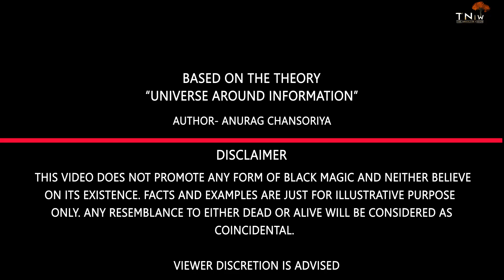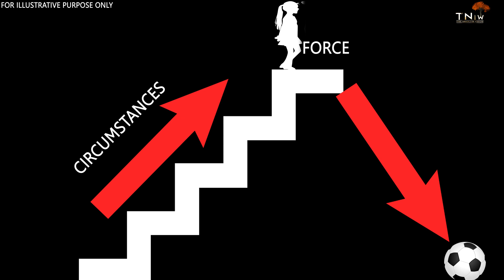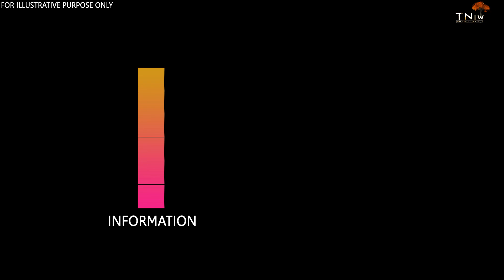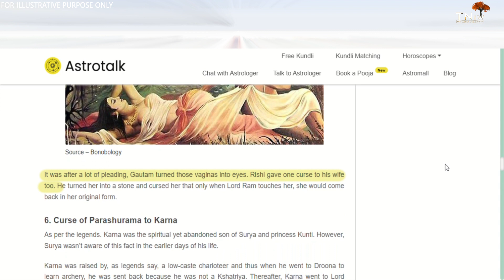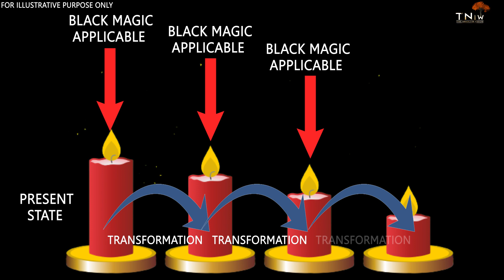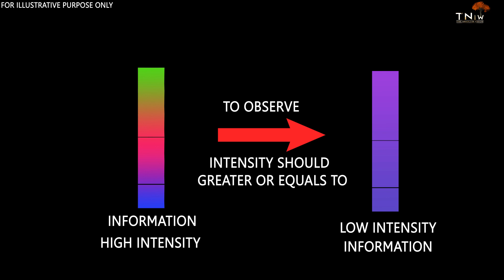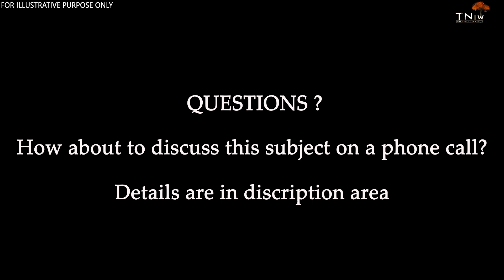The hidden reality of black magic || Black magic exist or not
Brace yourself for a riveting exploration into the clandestine world of black magic! In "The Hidden Reality of Black Magic," we peel back the layers of mystery surrounding this ancient practice to reveal the secrets, myths, and truths that lie beneath.
We will explore the unknown spiritual world to understand how black magic works? How does it affect the world? And why you should not always feel anxious whenever you and your loved ones observe it.
In the “hidden reality of black magic” we will take you to the inner engineering of black magic to demonstrate why black magic is not state of concern for everyone and also this video will bring an eternal sword to cancel the effect caused by any form of black magic.

Do you want to discuss this subject over a phone call? Let’s join us today by completing following steps
1 join us with any plan shown on our channel.
4 done!

1 Only one mobile number per user will be entertained.
2 For now only WhatsApp call/Chat is option. However if WhatsApp call/Chat is not possible due to network or any other issue we may initiate Cellular call.
3 Each session will be no longer than 15 minutes. However if discussion wants more time it may be extended up to 20 or 25 minutes (in rare cases though).
4 This is in developing phase and may update/change in future without notice.

Credit –

Google images
Note – ALL IMAGES AR ONLY FOR REPRESENTATIONAL PURPOSE. ANY RESEMBLANCE TO DEAD OR ALIVE WILL BE TREATED AS PURELY FICTIONAL/COINCIDENTAL.